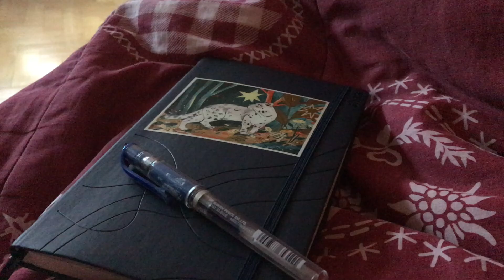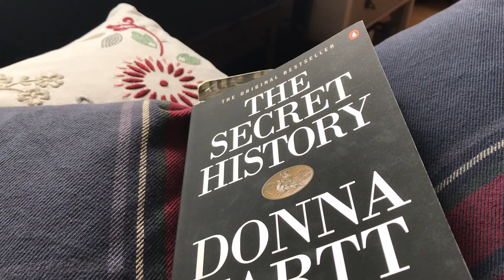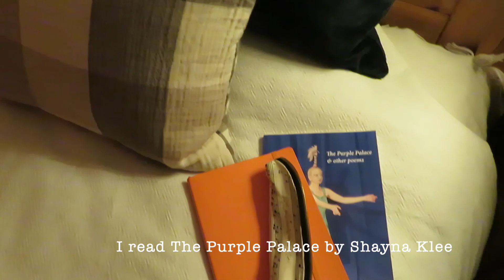cozy autumn vlog | a walk in the woods, reading & painting with gouache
Hello :)
welcome to a very cozy autumn vlog in which I take a walk in the woods on a cloudy day, spend some time reading and painting with gouache in my sketchbook. I really like spending Sundays this way and I hope you can find some time to take care of yourself too!!
Thank you for being here and have a lovely day 🌸🍂🍁
Céline